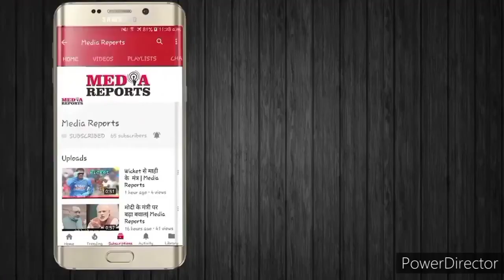नेताओं को लेकर बदलता दलितों का मिज़ाज | Dalit | Dalit politics | Dalit Leaders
क्या दलित समाज अब राजनीति में एक बदलाव के मुहाने पर खड़ी है? क्या काशीराम का बहुजन समाज को स्थापित करने का प्रयोग फेल हो चुका है? और क्या दलित समाज अब सामाजिक न्याय की राजनीति की ओर बढ़ रहा है?